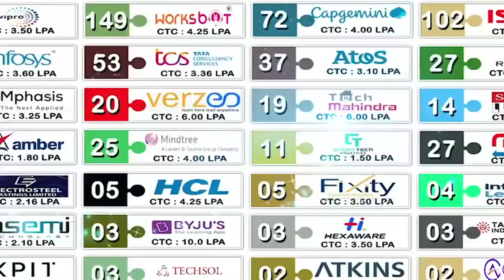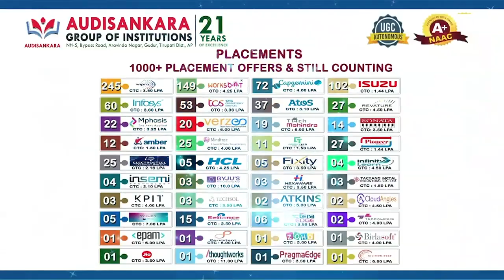4 కోడ్స్ ర‌ద్దు చేసి... 44 కార్మిక చ‌ట్టాలు అమ‌లు చేయాలి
- సైదాపురంలో ఐఎఫ్‌టీయూ నిర‌స‌న ర్యాలీ